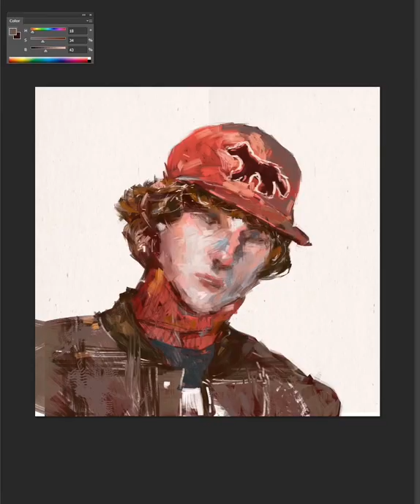Fashion Illustration for Maison Kitsuné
Fashion Illustration for Maison Kitsune by Seungwon Hong (Speed Painting)​